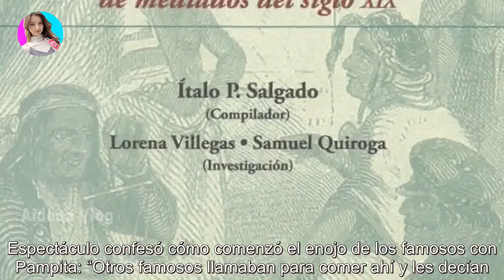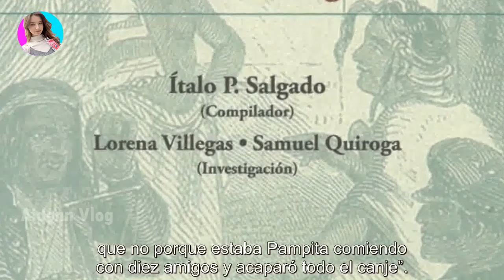La grave acusación contra Pampita de varios famosos por su "egoísmo" en los canjes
La grave acusación contra Pampita de varios famosos por su "egoísmo" en los canjes - Últimas Noticias teleshow

Desde Socios del Espectáculo soltaron una bomba que tiene como centro de la polémica a la jurado del Bailando. Desde hace muchos años l...